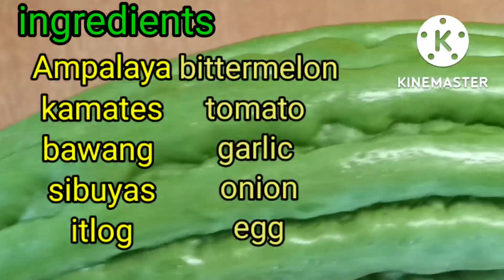Paano magluto ng Ampalaya na Hindi Mapait??easy #panlasangpinoy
Paano mgluto ng Ampalaya  na hindi mapait?hello guys welcome back to my channel,panoorin ang video ito kng paano ako gumawa ng Ampalaya na walang.pait,sana magustuhan nyo ang video  na to at mashare nyo sa.mga friends and family,

ingredients

Ampalaya or bittermelon
kamates or tomato
sibuyas or onion
bawang or garlic
patis or fish sauce
toyo or soysauce
asin or salt
mantika or cooking oil